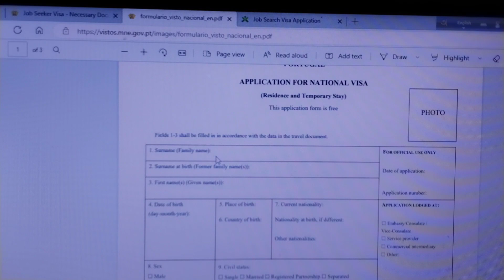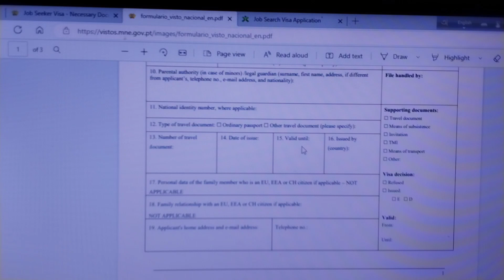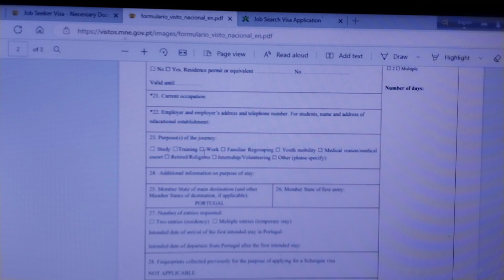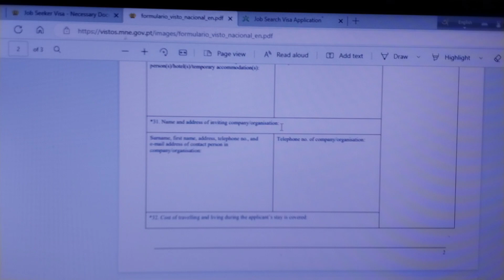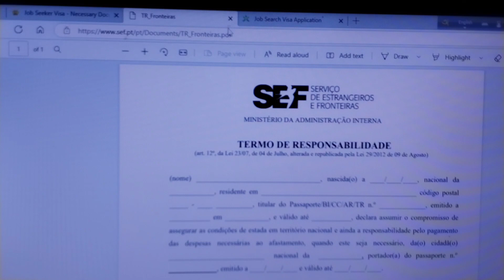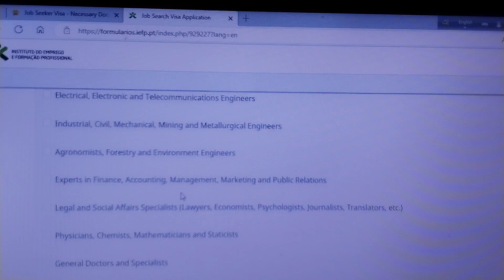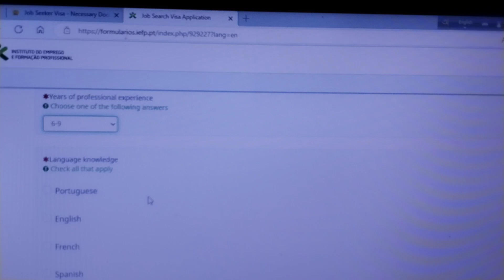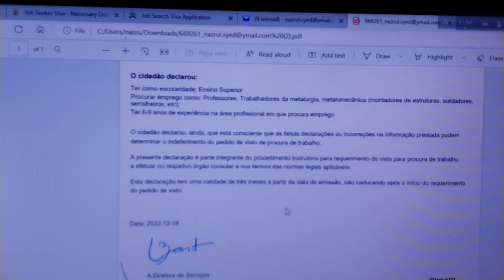পর্তুগালে জব সিকার ভিসা ২য় পর্ব। 𝐏𝐨𝐫𝐭𝐮𝐠𝐚𝐥 𝐣𝐨𝐛 𝐬𝐞𝐞𝐤𝐞𝐫 𝐯𝐢𝐬𝐚 𝐟𝐫𝐨𝐦 𝐁𝐚𝐧𝐠𝐥𝐚𝐝𝐞𝐬𝐡।। 𝐈 𝐒𝐨𝐥𝐮𝐭𝐢𝐨𝐧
Hi Friends,
Welcome to I Solution
পর্তুগালে জব সিকার ভিসার জন্য নিজেই আবেদন করুন এবং আপনারা আমার ভিডিওটি সম্পুর্ন দেখলে কোনরকম দালাল এজেন্ট ছাড়াই পর্তুগালের জব সিকার ভিসার জন্য আবেদন করতে পারবেন।।  আবেদন করার লিংক নিম্নে :-

Kind Regards
I Solution